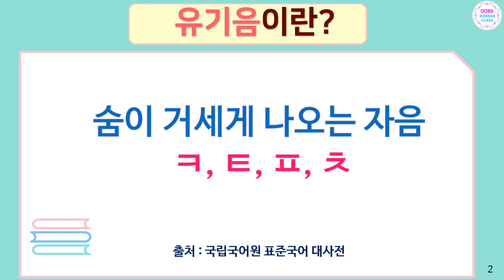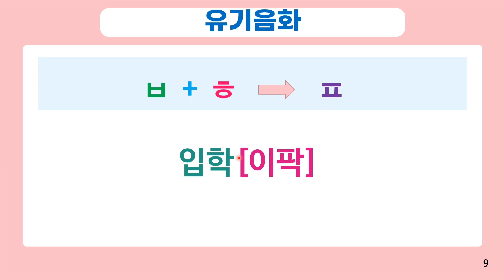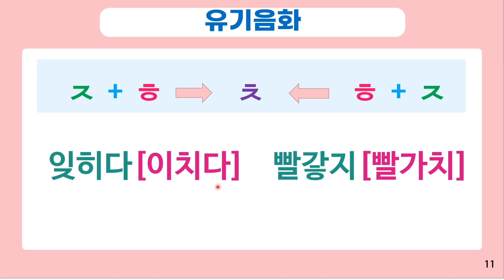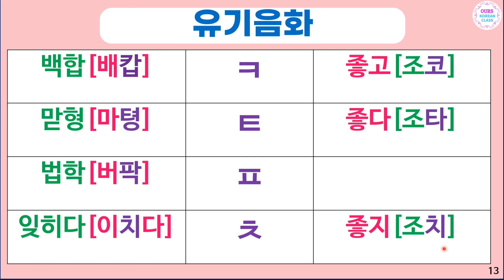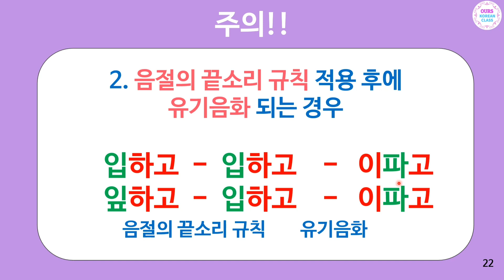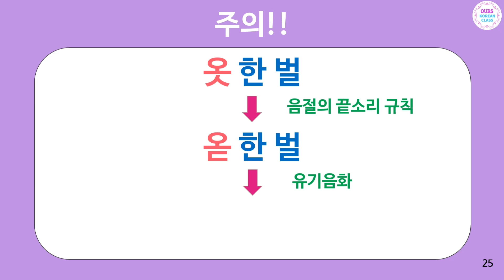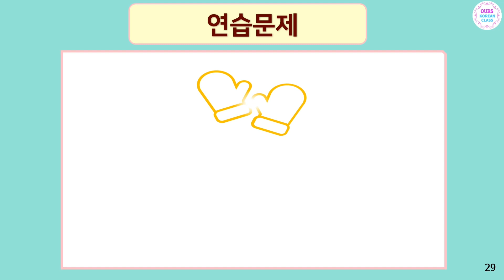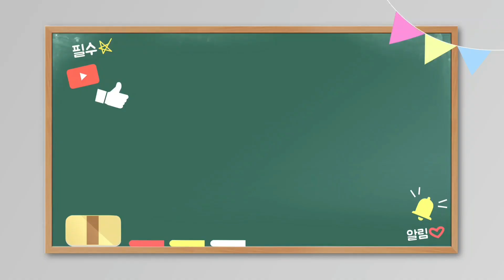유기음화, aspirated consonants, korean aspiration,거센소리되기, 발음, korean pronunciation,aspiration,送气音,送气音化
한국어의 발음 중에서 유기음화에 대해 정리하였습니다.
정리한 내용은 블로그에서도 확인할 수 있습니다.
I summarized 'the Korean aspiration' among the Korean pronunciations.
You can also check out the summary on the blog.
我整理了韩语发音中的 ‘送气音化’ 。整理的内容也可以在 blog上确认。

한국어발음 한국어 발음 유기음화 된소리되기 격음화 korean aspiration#aspiration#korean pronunciation#pronunciation#送气音#送气音化